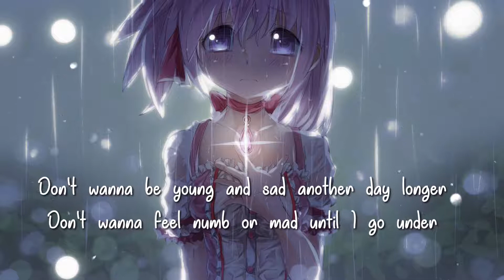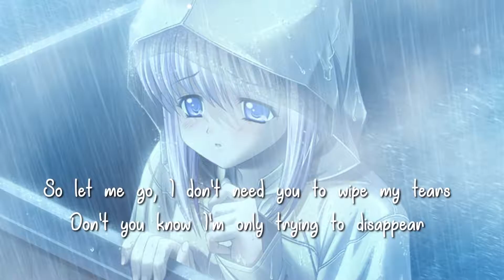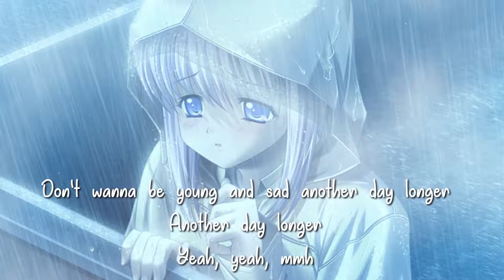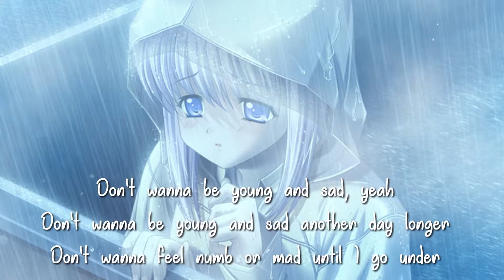Noah Cyrus - Young & Sad (Lyrics)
👉 Noah Cyrus

🎤 Lyrics: Noah Cyrus - Young & Sad

Hey bud, this is ol' Dad
Just wanted you to know, you ain't alone
Keep a smile on your face, everything's gonna be fine

[Verse 1]
They say, "You should smile more
Darlin', show your eyes more"
Aren't you satisfied?
I'm tired of tryna please some
One who doesn't even
Care what's on my mind

[Pre-Chorus]
Let me go, I don't need you to wipe my tears
Don't you know I'm only tryin' to disappear?

[Chorus]
Don't wanna be young and sad another day longer
Don't wanna feel numb or mad until I go under
And I know that you only want me to be happy
But I still feel lonely tonight
Another day longer
[Verse 2]
My sister's like sunshine
Always bringing good light
Wherever she will go
And I was born to rain clouds
When they blew the flame out
Blessed in our shadows

[Pre-Chorus]
So let me go, I don't need you to wipe my tears

[Chorus]
Another day longer, hey

[Outro]
Don't wanna be young and sad, yeah
Don't wanna be young and sad

NoahCyrus